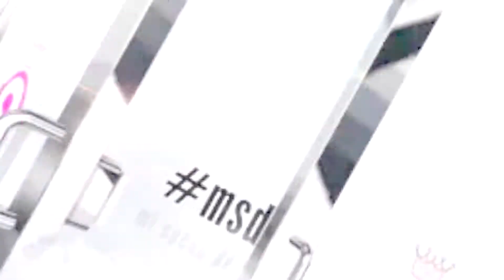15 años Daniela / entrada / msdexv mi sueño de xv años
15 años Daniela / entrada / msdexv mi sueño de xv años

msdexv mi sueño de xv años